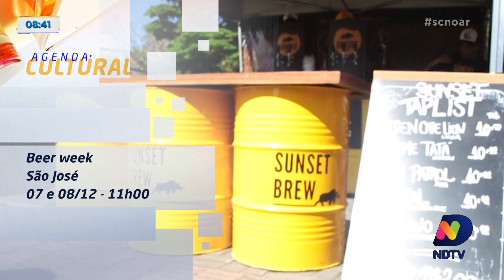Confira a Agenda Cultural para este fim de semana em Santa Catarina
Não sabe o que fazer neste fim de semana? Confira a Agenda Cultural
que o Grupo RIC separou.